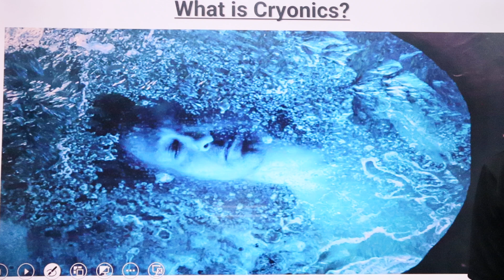SDG Report 2024 : कहाँ पहुँचा विश्व By Dharmendra Singh